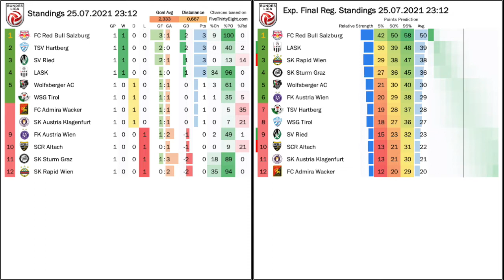Double Zero for Vienna to Start the Season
Quite a few storylines in the first round. Probably the biggest one was the debut of VAR in the Austrian Bundesliga, which at times took a long time, but all the decisions were largely non-contentious. We also had the return of unlimited spectators, which did a lot for the overall enjoyment of the action on the field. And then, of course, the teams from Vienna had a rare double loss, where Rapid's loss to Hartberg was definitely an early shocker.